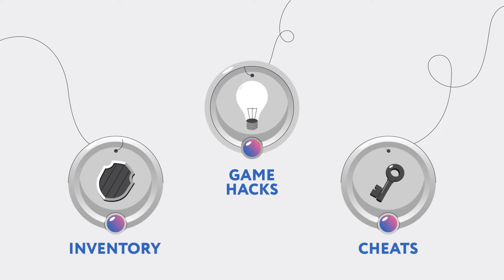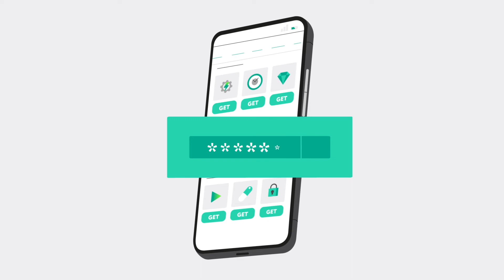Is Online Gaming Safe? Tips for Online Gaming Security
Watch this video to learn if online gaming is safe and find out about some tips for security online gaming.

0:00 Intro
0:15 Gamers are target of cyber crime
0:20 ATO: account takeover
0:42 Who is a typical target?
0:55 Fraud within games
1:05 Gaming data theft
1:15 PII: personally identifiable information
1:41 How can you protect yourself from gaming attacks
1:56 User names best practices
2:05 Never give out credit card number for free hames
2:15 Set up 2FA
2:25 Set up unique strong password